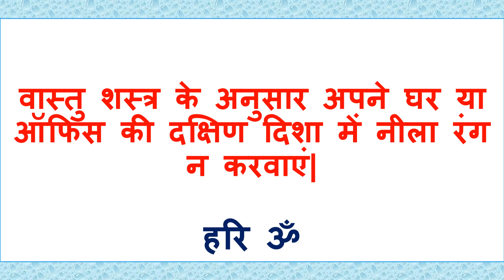Aaj Ka Vastu vichar 19 March 2023 Vastu Shastra Tips for home office Factory Astrologer DheerajMidha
Aaj Ka Vastu vichar 19 March 2023 Vastu Shastra Tips for home office Factory Astrologer Dheeraj Midha
Vastu shastra tips for home office shop factory in hindi